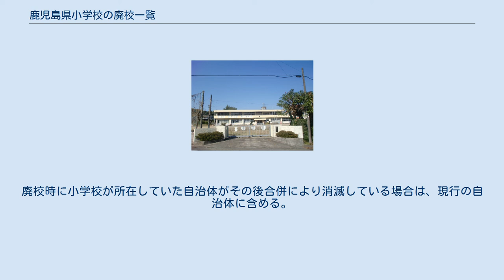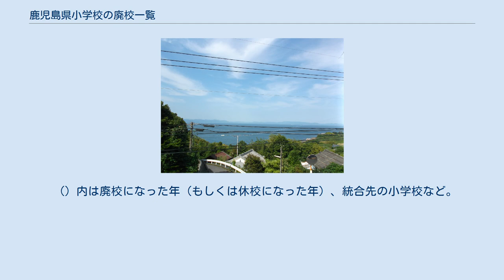鹿児島県小学校の廃校一覧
鹿児島県の小学校_(廃止)
川辺町立長谷小学校跡。
かわなべ森の学校して活用されている（現在の南九州市、2010年撮影） 大口市立布計小学校跡。
2006年の映画『THE WINDS OF GOD -KAMIKAZE-』撮影地となった（現在の伊佐市、2010年撮影） 休校中の新留小学校。
休校までの7日間に迫ったテレビCMが全日本シーエム放送連盟主催・ACC CMフェスティバルのグランプリを獲得した（姶良市、2011年撮影） 鹿児島県小学校の廃校一覧（かごしまけんしょうがっこうのはいこういちらん）は、鹿児島県内の廃校になった小学校の一覧。
対象となるのは、学制改革（1947年）以降に廃校となった小学校と分校である。
学校名は廃校当時のもの。
廃校時に小学校が所在していた自治体がその後合併により消滅している場合は、現行の自治体に含める。
また現在休校中の県内の小学校（分校）も、参考として記載する。
 （）内は廃校になった年（もしくは休校になった年）、統合先の小学校など。
なお、※印付きの小学校は、廃校決定まで数年〜数十年の休校期間があった小学校である。
 2010年度を以て樋脇小学校へ統合された倉野小学校 休校中の辺塚小学校。
佐多地区の学校統廃合により2013年に正式に廃校となる（2011年撮影） 肝付町立有明小学校(旧高山町立)グランドから撮影した校舎 肝付町立有明小学校(旧高山町立)グランドから太平洋に面した志布志湾を見下ろす